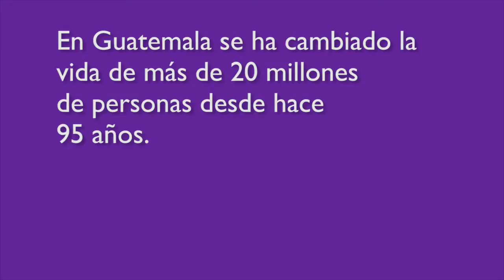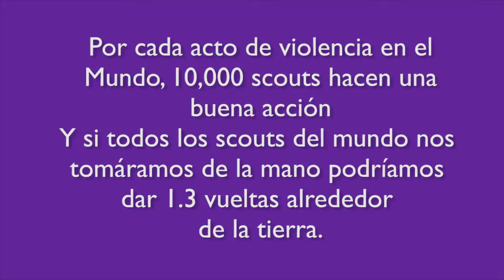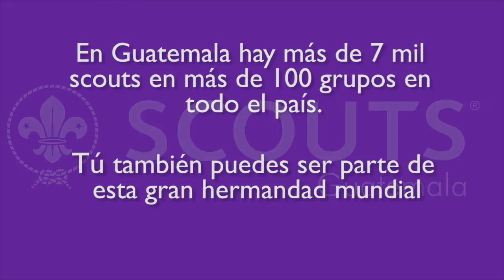Scouts de Guatemala - 95 años construyendo un mejor país.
Imágenes de Alicia Alvarez, Silvia Pineda y Marina Windevoxhel.
Edición por Silvia Pineda.